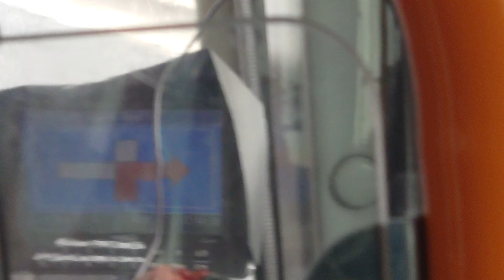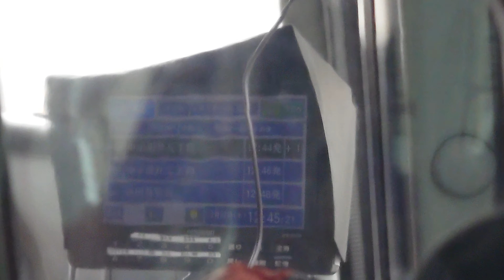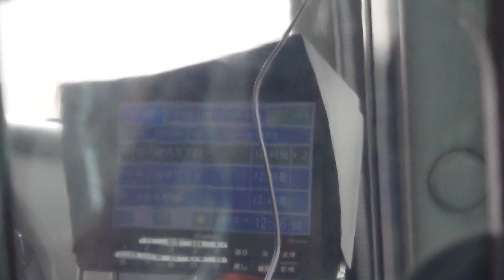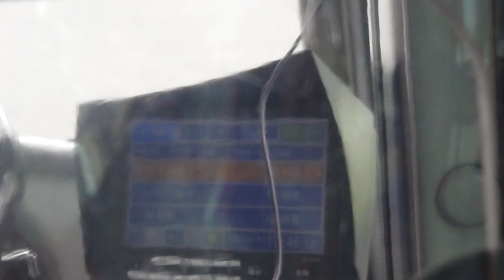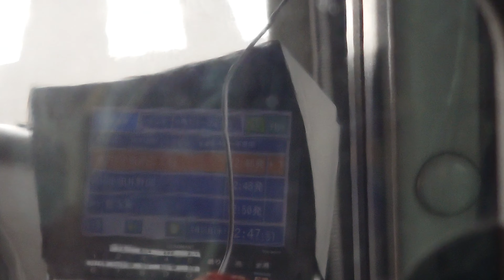名古屋市交通局市バスｌＳＵＺＵ自動車ＮＭＳ３４車内は貸切ですね誰もいないですねレゾナントシステム製運転土さんのアナウンスです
動画投稿フルハイビジョン原則として撮影機材ＳＯＮＹＸＲｌＡスマホですみなさまお知らせがあります市バスファンの人はよろしくお願いいたしますぜひ見てくださいよろしくお願いいたします僕のチャンネル登録よろしくお願いいたします